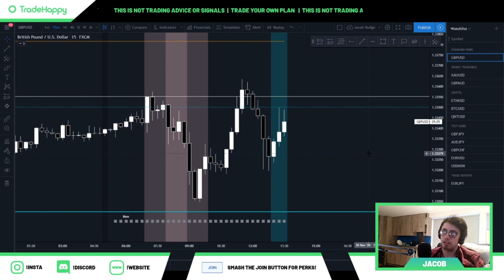5 Second Rule Tip To Stop Emotional Trading | Forex Emotions Tips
5 Second Rule Tip To Stop Emotional Trading | Forex Emotions Tips

Timestamps
0:00 Intro
10:00 Start of the video